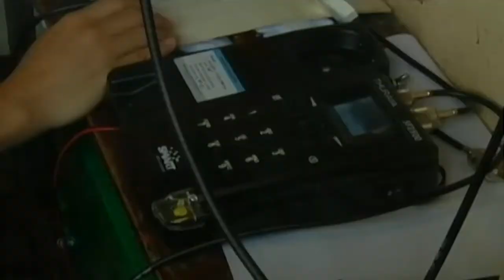Typhoon Haiyan's Death Toll Could Top 10,000